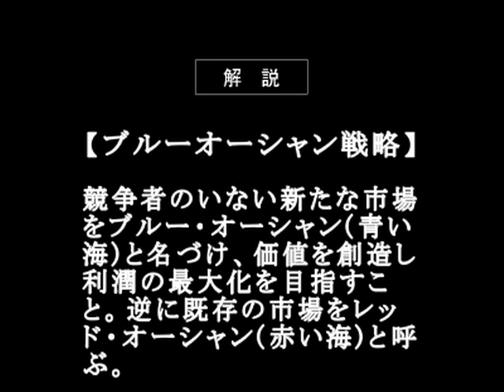マーケティング用語を恋愛で解説！【ブルーオーシャン】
分かりづらいマーケティング用語も、恋愛に例えればよく分かる！